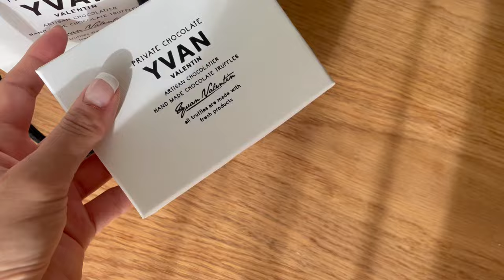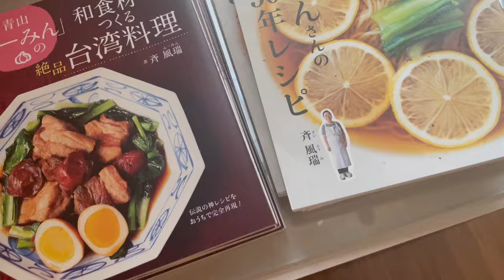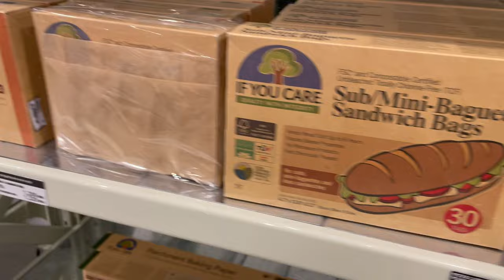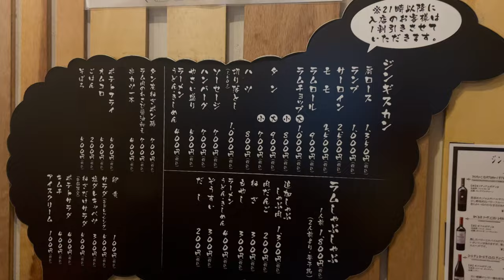【2月VLOG】バレンタインチョコ、RMK メイク、お家ごはん、ふーみん ランチ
日々のかけら